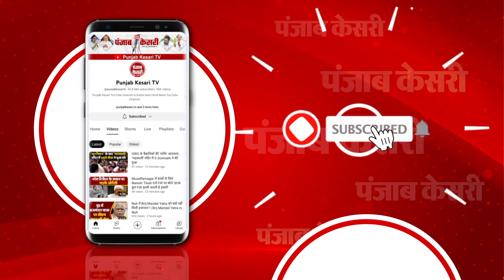Loksabha Security Breach LIVE Updates: लोकसभा की सुरक्षा में बड़ी चूक | Parliament | Breaking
लोकसभा की सुरक्षा में आज बड़ी चूक

सदन की कार्यवाही में अचानक घुस गये 2 शख्स

लोकसभा में दर्शक दीघा से 2 शख्स कूदे

लोकसभा की कार्यवाही 2 बजे तक स्थगित